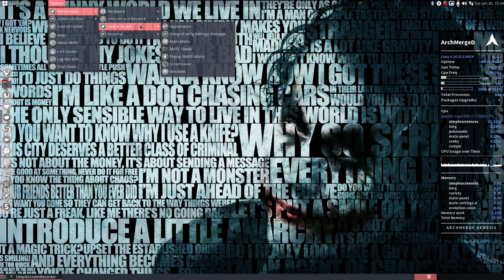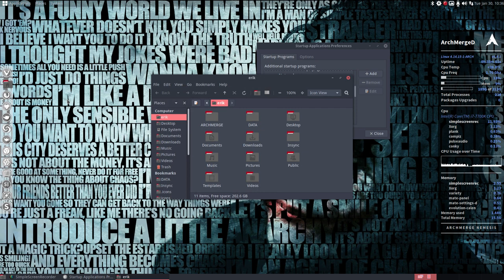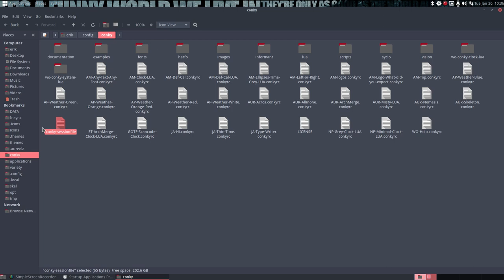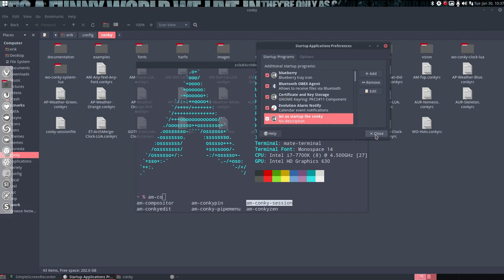ArchMerge : 240 how to autostart a conky in ArchMergeD Mate